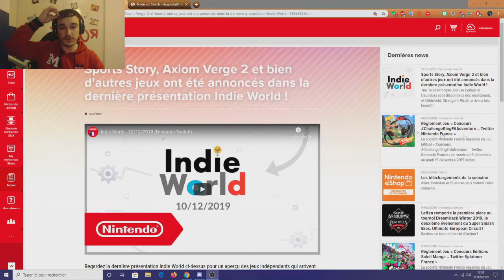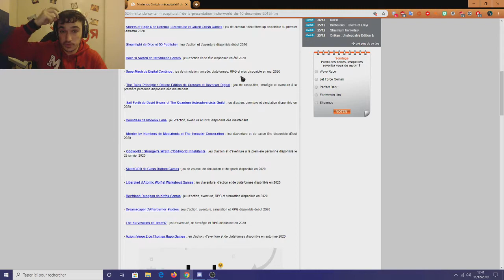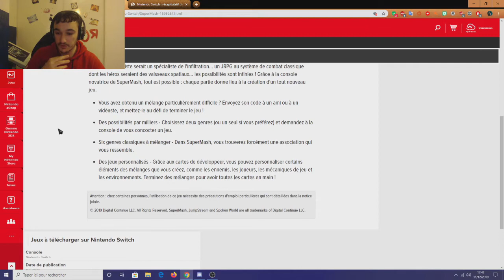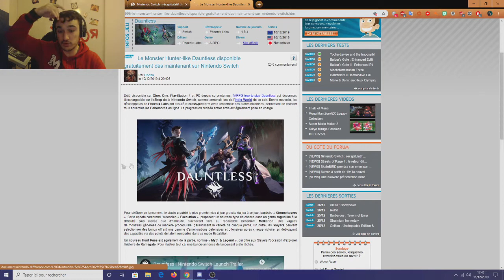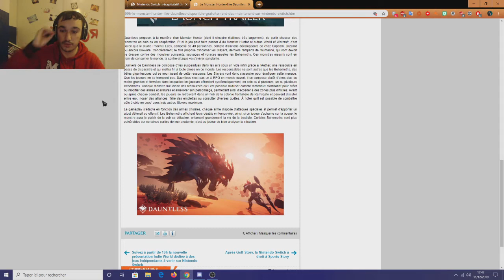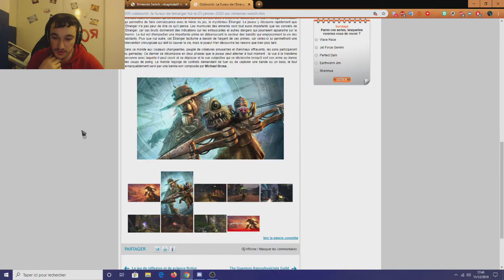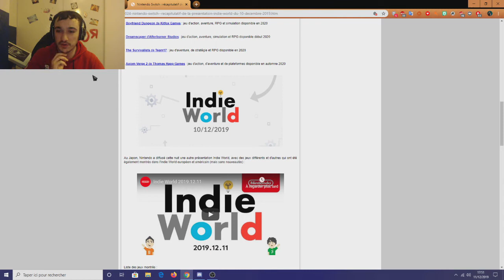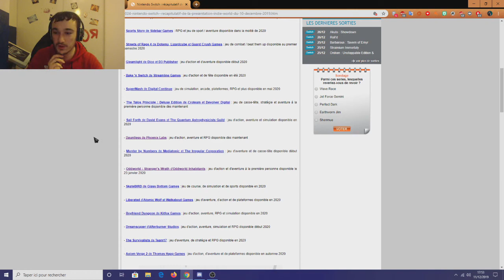LES ANNONCES DE JEUX INDES DE NINTENDO (2019/2020)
Salut à tous les amis c'est le Guitariste Rocker et on se retrouve aujourd'hui pour une nouvelle vidéo sur les annonces des jeux indépendants de Nintendo qui sont sortis et qui sortiront courant 2020 et ces annonces de jeux ont plutôt été cool, alors si cette vidéo vous à plus comme d'habitude n'hésitez pas de Liker, Partager, Commenter et bien sur de vous ABONNER à ma chaîne ça me ferait vraiment plaisir, sur ce je vous dit à la prochaine pour de nouvelles vidéos à venir sur ma chaîne et moi je vous retrouve donc la prochaine fois pour de nouvelles vidéos sur ma chaîne :D^^!!!
Bon visionnage et bonne vidéo à tous ^^!!!